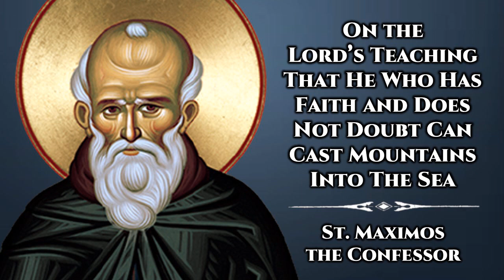On the Lord's Teaching That He Who Has Faith and Does Not Doubt... - St. Maximos the Confessor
St. Maximos the Confessor answers the following question:

What is the meaning of: “Truly, I say to you, whoever says to this mountain, ‘Be taken up and cast in the sea,’ and does not doubt in his heart, but believes that what he says will come to pass, it will be done for him”? And how are we to understand the words: “and does not doubt”?

An excerpt from his answer: “Since the human person is composed of soul and body, he wavers between two laws, by which I mean the law of the flesh and that of the spirit. On the one hand, the law of the flesh operates by virtue of the senses, but that of the spirit by virtue of the intellect [i.e. nous]. Now the law of the flesh, operating by means of the senses, is of a nature to bind one closely to matter, but the law of the spirit, operating by means of the intellect, brings about an unmediated union with God. Thus it is only reasonable that “he who does not doubt in his heart,” that is, who does not distinguish in his intellect—which is to say, who does not sever the unmediated union with God, which has come about through faith, inasmuch as he is dispassionate, or rather because he has already become God through union with Him by faith—is able to “say to this mountain, move, and it will be moved,” indicating, through the demonstrative pronoun “this mountain,” the mind and law of the flesh, which truly is heavy and difficult to move, and as far as our natural powers are concerned, is absolutely immovable and unshakeable.”

This channel is dedicated to sharing the writings and lives of the Saints of the Orthodox Church. Glory to Jesus Christ!